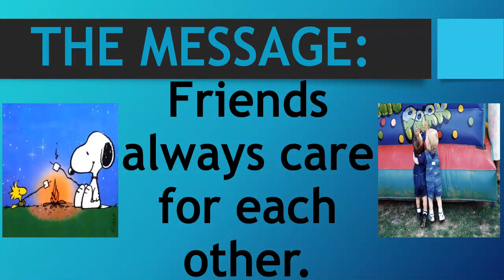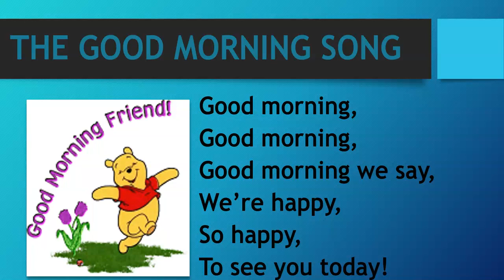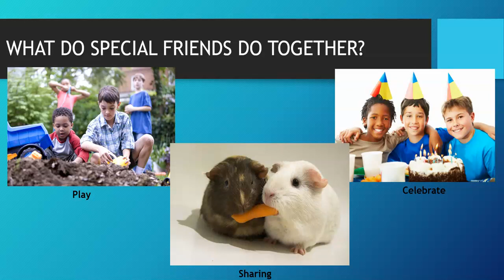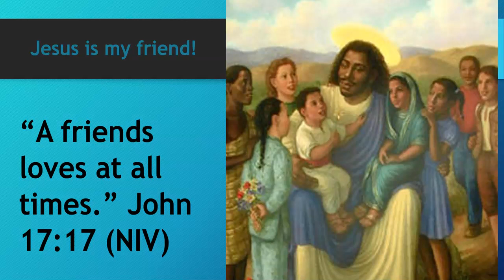Kindergarten SS Lesson by Lawanna McCoy 2